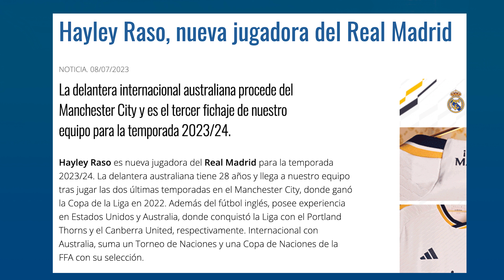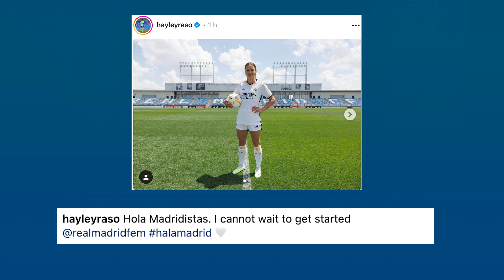👩🟣 HAYLEY RASO es NUEVA JUGADORA del REAL MADRID | OFICIAL ✅✍